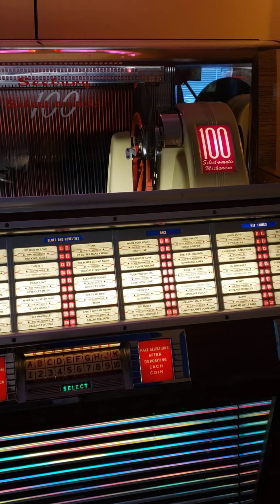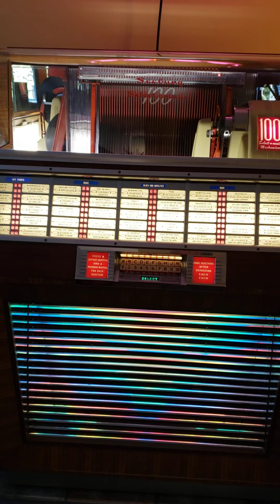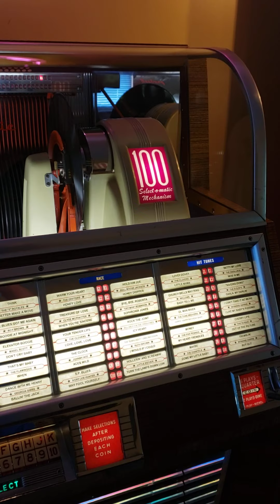Seeburg M100A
Ravens on a vinyl (Flexi) 78 RPM Record. Mint condition. Never saw one before today.